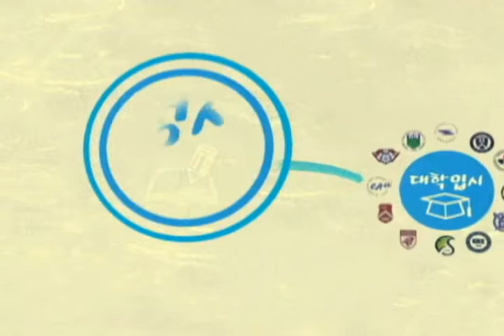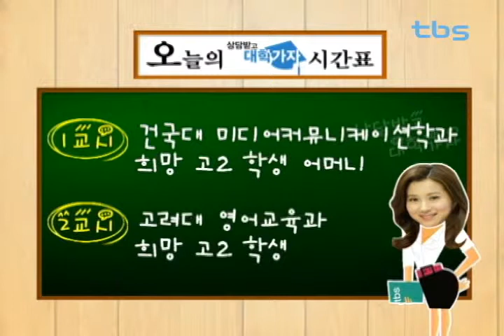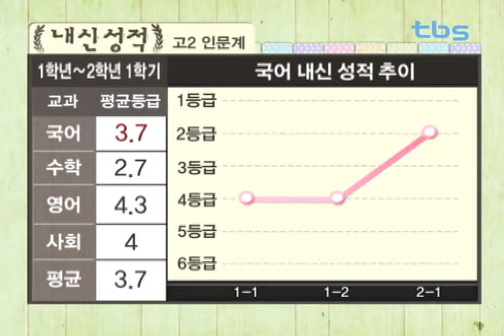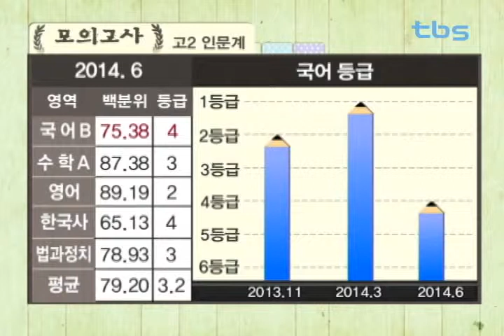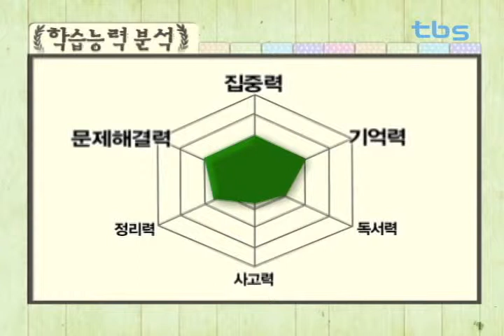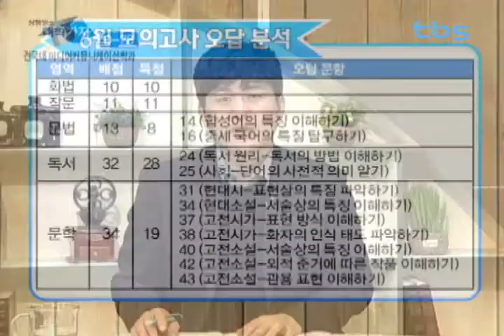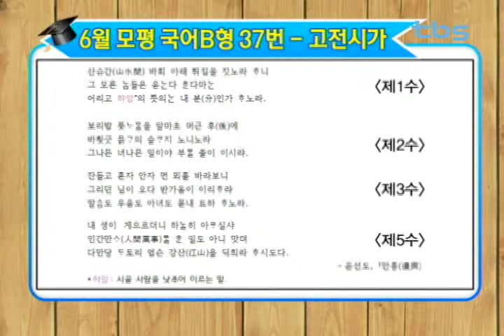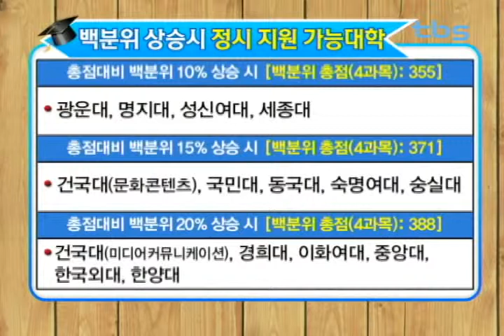기적의 TV 상담받고 대학가자_20141016 학습컨설팅 - 건국대 미디어커뮤니케이션학과 논술전형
출연
 박문수 선생님 - 결정적 코치, 청원여고 교사
 하귀성 선생님 - (주) 비전과 멘토 대표
 최진규 선생님 - 충남 서령고 교사

 내용
 1교시 - 광고와 마케팅 분야 종사자가 꿈인 고2 인문계 여학생 어머니
   취약 1순위 - 문학
   취약 2순위 - 비문학

   Q. 모의고사 시험 시 32번 이후 문제부터 집중력이 떨어져요
   Q. 지문의 요지와 핵심을 찾기 어려워요

   1지망 - 건국대 미디어커뮤니케이션학과 논술전형
   2지망 - 건국대 문화콘텐츠학과 논술전형
   3지망 - 숙명여대 홍보광고학과 논술전형